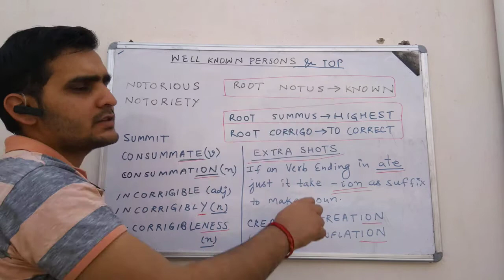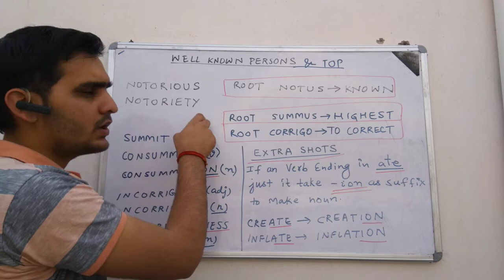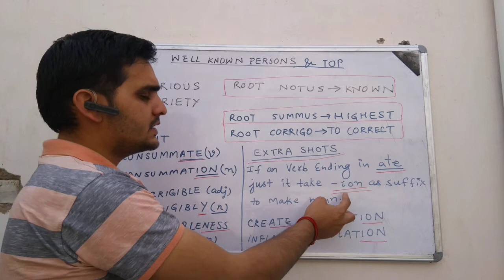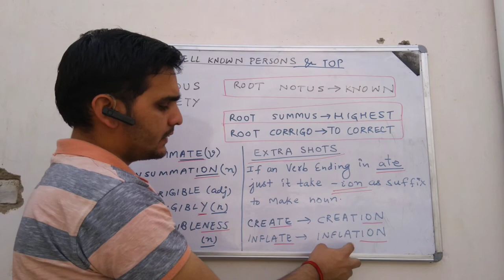SESSION 40:badnam hone se related words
Friends is video m Mene bure kamo se Jane Wale logo k bare m bataya h and extra shot m Mene -ate se end hone wali verb Ko kese noun banaye y bataya h.thanks for watching.